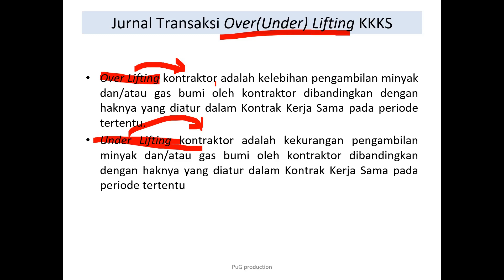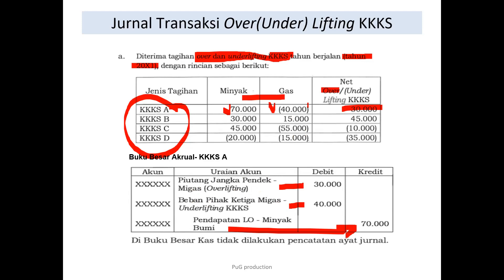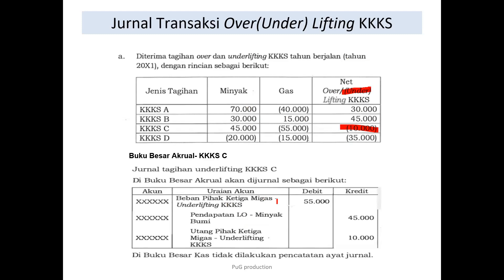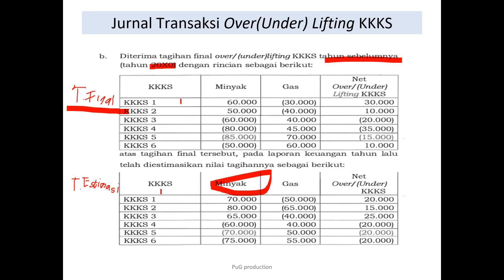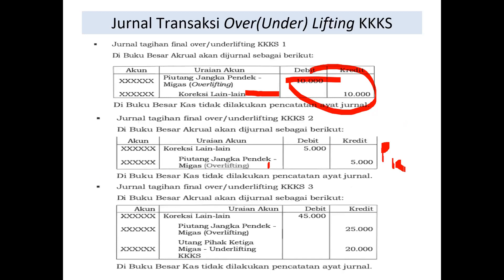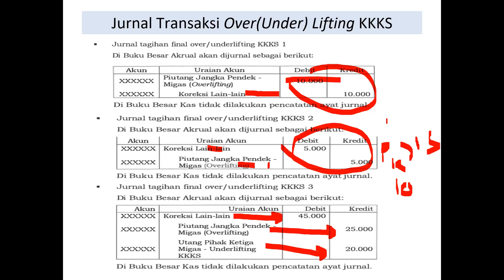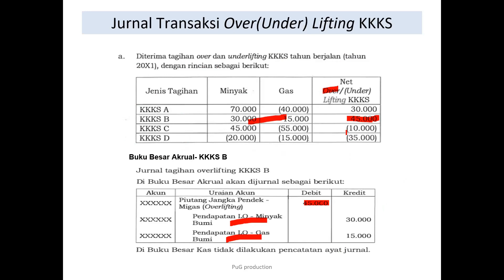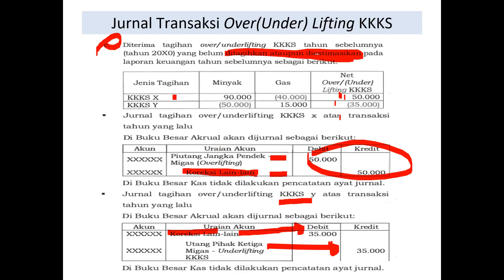33. AKPEM II - Pert 13 - Akuntansi Migas Part 5